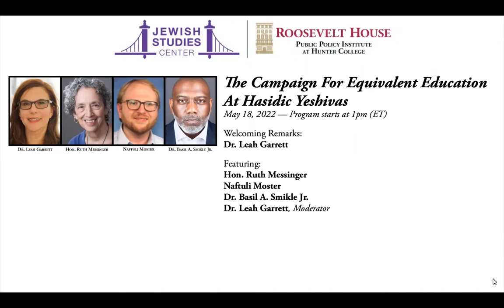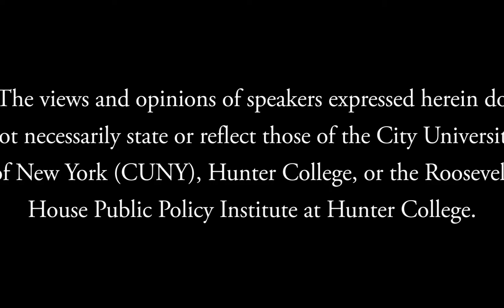The Campaign For Equivalent Education At Hasidic Yeshivas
The Jewish Studies Center and Roosevelt House co-sponsor a panel discussion about the current status of education in New York’s Yeshivas and what will change if NYSED’s proposed substantial equivalency regulations are passed.

The New York State Education Department (NYSED) has released new proposed substantial equivalency regulations. The goal of these regulations is to hold nonpublic schools across the state accountable for providing its students with a basic secular education. Once passed, these regulations will serve as a crucial mechanism to ensure that the tens of thousands of school children attending ultra-Orthodox yeshivas across New York are receiving the English, math, science, and social studies education to which they are entitled by state law. The proposed regulations are now open to the public for comment.

The panel features Dr. Basil Smikle, Director of the Roosevelt House Public Policy Program; Naftuli Moster, Founder and Executive Director of YAFFED; and Hon. Ruth Messinger, Former Manhattan Borough President. Dr. Leah Garrett, Director of the Hunter College Jewish Studies Center, moderates.

Dr. Leah Garrett is the Director of Jewish and Hebrew Studies at Hunter College and an award-winning author. Her book Young Lions: How Jewish Authors Reinvented the American War Novel was a finalist for the National Jewish Book Award and won the 2017 Jordan Schnitzer award for best book in Modern Jewish History. She is also the author of Journeys beyond the Pale: Yiddish Travel Writing in the Modern World; A Knight at the Opera: Heine, Wagner, Herzl, Peretz, and the Legacy of Der Tannhäuser; and X TROOP: The Secret Jewish Commandos of World War II.

Hon. Ruth Messinger was President of American Jewish World Service from 1998 to 2016 and is currently the organization’s inaugural Global Ambassador. In this role, she is continuing her crucial work of engaging rabbis and interfaith leaders to speak out on behalf of oppressed and persecuted communities worldwide. Her presidency at AJWS followed a 20-year career in public service in New York City as a City Council Member and Manhattan Borough President.

Naftuli Moster (MSW ’15) is the Founder and Executive Director of Young Advocates for Fair Education (YAFFED). He holds an MA from the Silberman School of Social Work at Hunter College and is the recipient of a Wexner Field Fellowship, which provides opportunities for professional growth to promising Jewish professionals. He is also a winner of 40 under 40 at Hunter and a member of the ROI Community, a professional development network for Jewish leaders and entrepreneurs.

Dr. Basil A. Smikle Jr. is Distinguished Lecturer and Director of the Public Policy Program at the Roosevelt House Public Policy Institute at Hunter College. He was appointed by former Governor David Paterson to serve as the Executive Director of the New York State Democratic Party during the 2016 presidential cycle where he was the “second highest ranking Democrat” in the State. He holds a Ph.D. in Politics and Education and an MPA from Columbia University and received a Bachelor of Science from Cornell University.